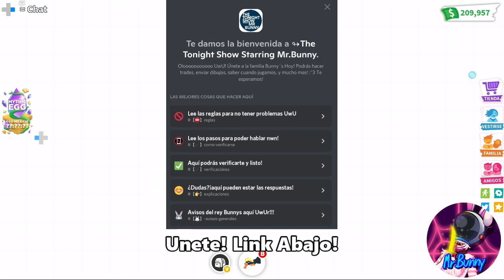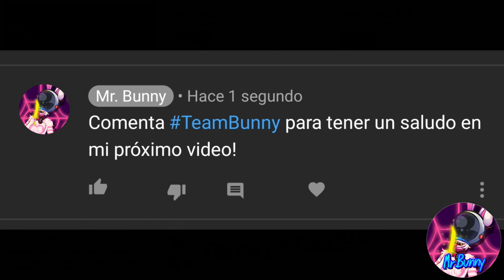ADOPT ME HUEVO MITICO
Hoy les traigo un vídeo mostrándoles a detalle todo lo que sabemos del huevo mítico aquí en Adopt Me!, estén atentos a mis redes sociales donde subo contenido muy interesante nwn!!

Video de los juguetes de adopt me!

(Única cuenta de roblox, no caigas en gente que se hace pasar por mi!)

Mi Grupo de Discord con mas de 6600 miembros! (invitación valida por tiempo INFINITO, verificación obligatoria para unirte y poder hablar)

Mi Grupo de Roblox para Fans Y ROPA!!!

Link alterno de mi tienda de ropa! (Para ver la tienda completa)

Mi canal de Twitch!!! Con mas de 500 Seguidores!